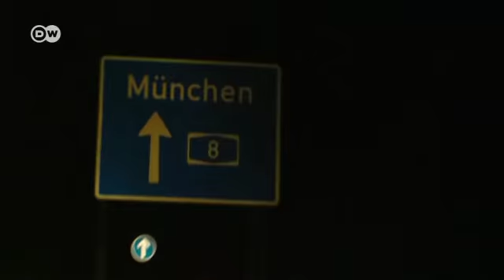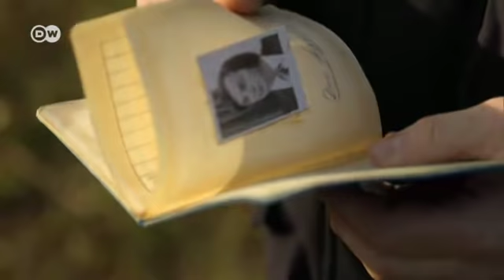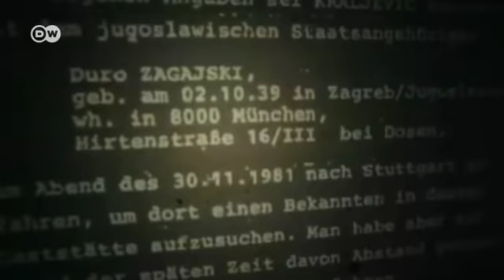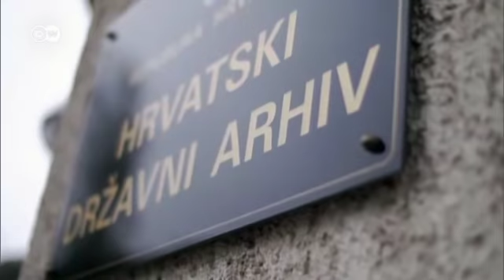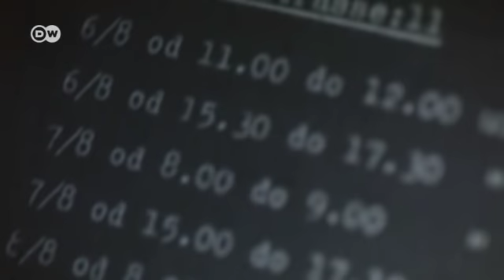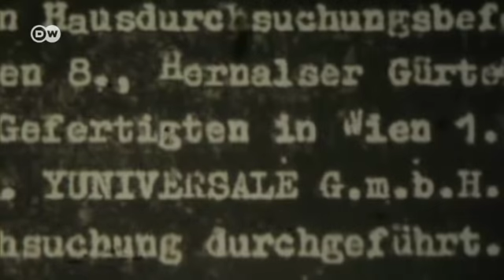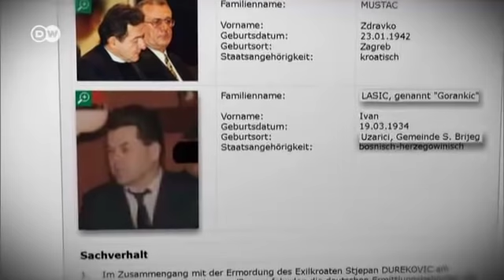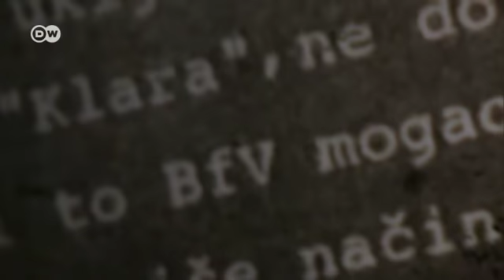Ubistvo u Titovo ime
Film o najdužoj nerazjašnjenoj seriji ubistava u poslijeratnoj Njemačkoj. Iza njih je stajala Udba. Na dokumentu o "vođenju specijalnog rata" nalazio se potpis Josipa Broza Tita.